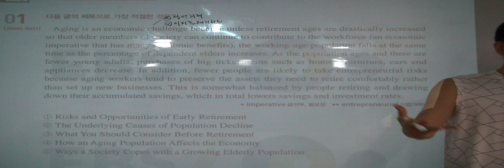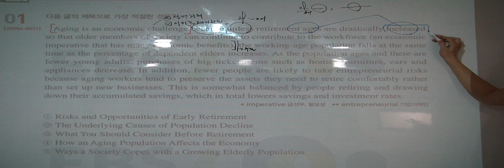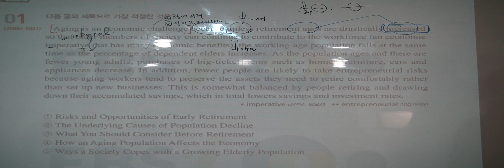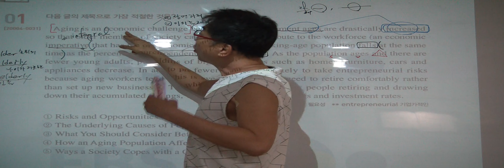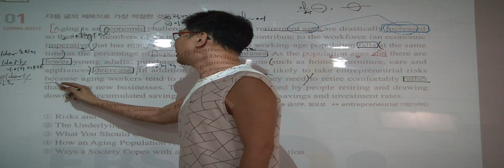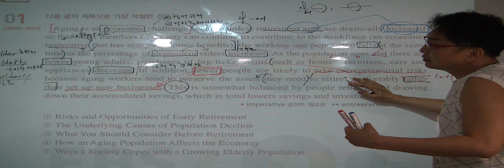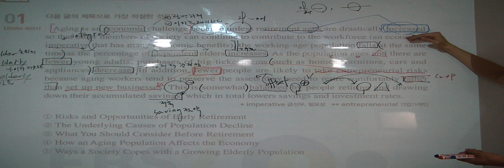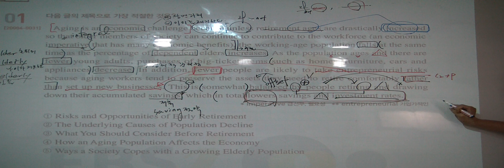특례영어 하지석쌤의 2021 수능특강 6강 4번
6강 4번